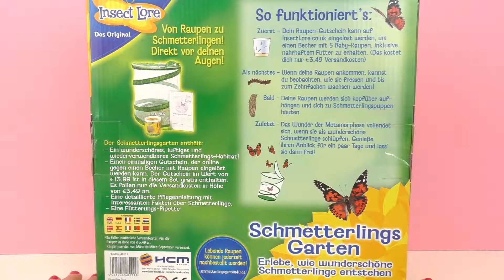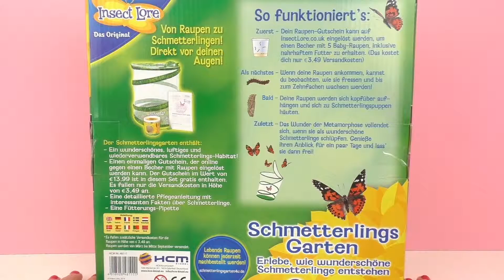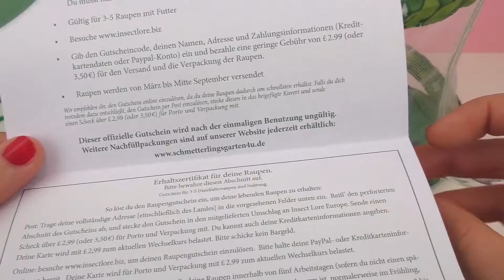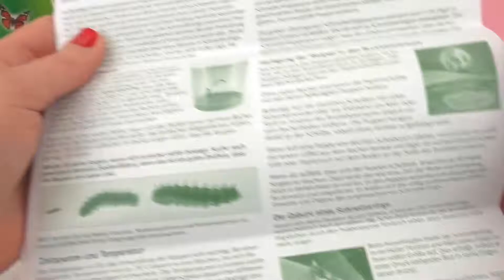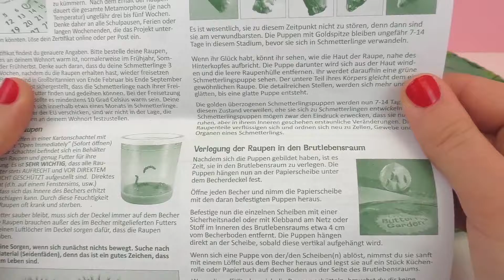버터플라이 가든 – 나비가 자라는 전 과정을 다 볼 수 있대요